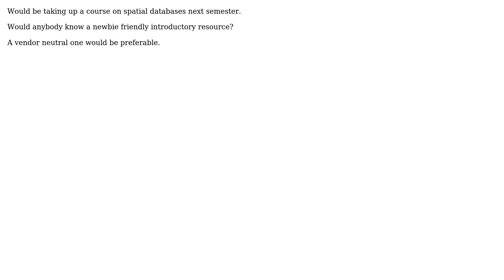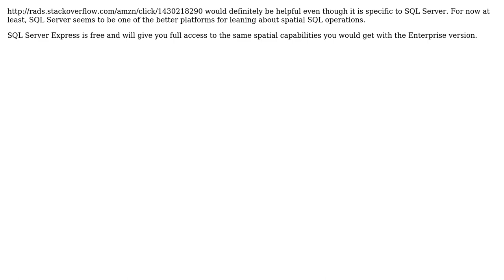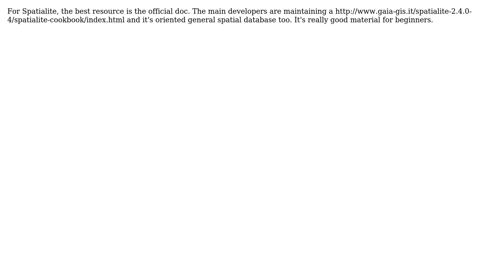GIS: Spatial databases learning resources for newbies? (6 Solutions!!)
GIS: Spatial databases learning resources for newbies?

With thanks & praise to God, and with thanks to the many people who have made this project possible! | Content (except music & images) licensed under CC BY-SA | Music | Images & others | With thanks to user underdark user ThomasG77 user R.K. user radek user PolyGeo user Nicklas Aven user markusN user Britt Wescott user Bill Dollins and the Stack Exchange Network Trademarks are property of their respective owners. You are responsible for your own actions.